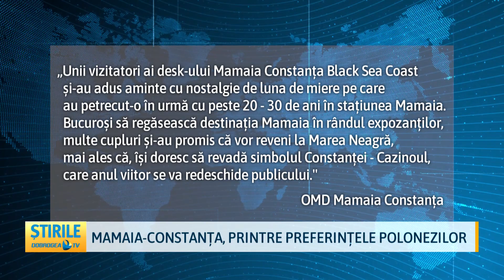Mamaia-Constanța, printre preferințele polonezilor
Destinația Mamaia Constanța, printre preferințele polonezilor la Târgul Internaţional de Turism din Varşovia . Tradițiile, preparatele românești, nămolul de pe litoralul românesc și portul popular au fost apreciate de vizitatorii ultimei zi a evenimentului, care au așteptat cu interes momentele artistice de la standul României. Delegația OMD Mamaia Constanța a avut mai multe întâlniri cu tour-operatori străini din Egipt și Franța.